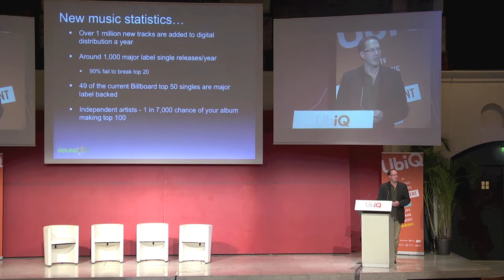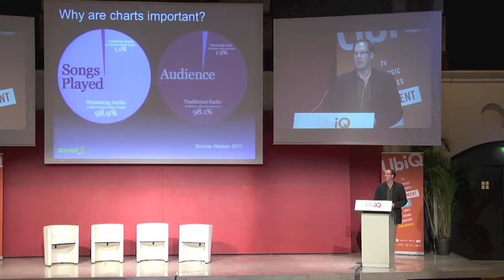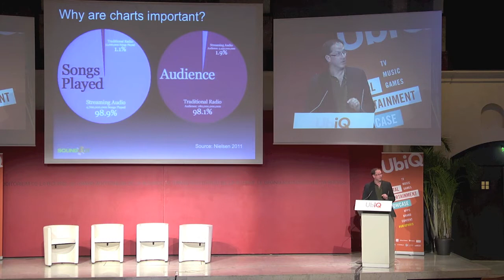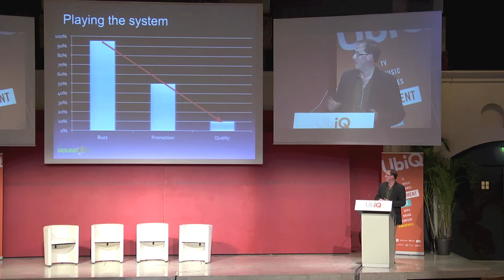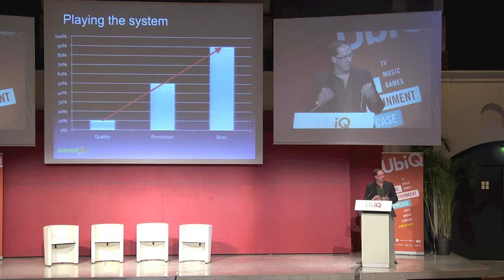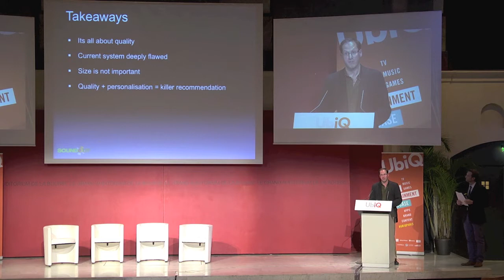Putting Quality First, SOUNDOUT on the Music Industry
David Courtier-Dutton presented this engaging showcase on the state of the music industry at UbiQ Paris 2012. Traditional music marketing puts buzz and promotion before the quality. Courtier-Dutton looks at ways to put quality first, and then push this to the right audience using targeting and personalised recommendation.

Courtier-Dutton participated in UbiQ Paris Digital Entertainment Showcase (Conference & Exhibition) on June 18-19, 2012 along with 700 digital entertainment experts. UBiQ Paris is an annual two-day event to spotlight the best of digital entertainment content creation, applications, solutions and strategy innovations to engage with audiences across multiple platforms: Internet, Mobile, IPTV, Connected TV, Tablets and Social Media.